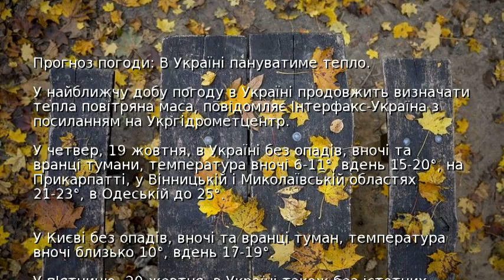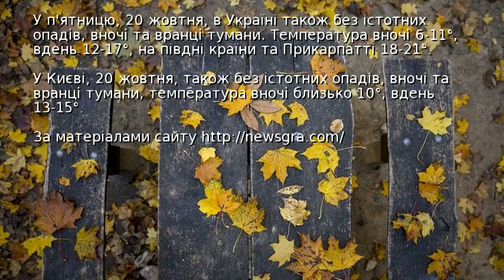Прогноз погоди: В Україні пануватиме тепло